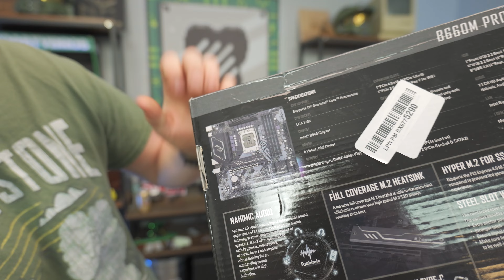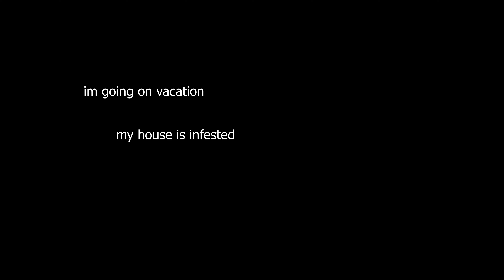Toastybros Bloopers That Cure My Depression - May 2024